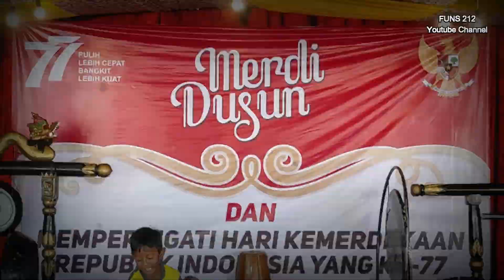📸 MERDI DUSUN DAN PERINGATAN 17 AGUSTUS KE 77 KALIKUTO KERTEK WONOSOBO